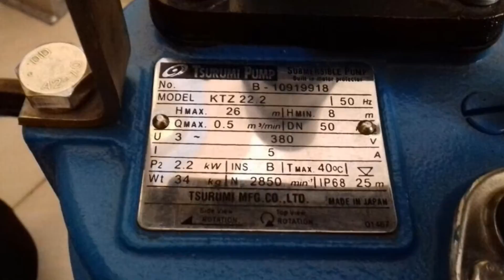Bán BƠM CHÌM 11KW-0962.612.463.máy bơm nước thải KTZ 611, máy bơm hố móng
VPGD : Phòng 1411, Tòa CT6C, KĐT Xa La, HàĐông, HàNội
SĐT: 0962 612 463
* Ứng dụng :
Bơm chìm, bơm chìm khai thác nước ngầm
Bơm hố móng, bơm cát, bơm bùn tuần hoàn, bơm nước mặn
Bơm bùn hố móng công trinh, bơm bùn đặc,.
Bơm thoát nước tầng hầm, bơm bể lắng, bơm hố thu,
Bơm chìm chống ngập úng trong các tòa nhà, công trình giao thông, hầm mỏ. Bơm nước thải chuồng trại chăn nuôi gia súc
* Sản phẩm thông số :
Cột áp: 16.5 – 20.0 m
Thân bơm được làm bằng gang gang xám
Trục bơm: được làm bằng thép không rỉ.
Cánh bơm bằng thép
Công suất : 1.5 – 11KW
* Model :

Các model tiêu biểu: +máy bơm nước thải tsurumi ktz21.5 (hõngả : 50 , công suất : 1.5kW)
+máy bơm tsurumi ktz22.2 (họng xả : 50 mm, công suất : 2.2kW)
+bơm nước thải tsurumi ktz32.2 (họng xxả : 75mm, công suất : 2.2kW)
+bơm chìm nước thải tsurumi ktz23.7 , (họng xả : 50 mm, công suất : 3.7kW, máy bơm đẩy cao trên 30 m )
+bơm chìm tsurumi nhạt ktz33.7, ktz 43.7 (công suất : 3.7kW, họng xả ; 80/ 100 mm)
+bơ chìm hố móng tsurumi ktz45.5, ktz35,.5 (cong suất : 5.5kW, họng xả : 100/ 80 mm)
+bơm hố móng công nghiệp tsurumi ktz47.5 , ktz67.5 (công suất : 7.5kW, họng xả : 100/ 150 mm)
+ bơm bùm nước thải tsurumi ktz411, ktz611(11kw/ 380V)
máy bơm tsurumi dòng B :
máy bơm nước thải có lưu lượng và cột áp cao :
máy bơm tsurumi 80B21.5 : (công suất :1.5kW/ 380V. 12-60 m3/h / 13.5-2 m)
Máy bơm nước thải Tsurumi

Hãng sản xuất: Tsurumi

Xuất xứ: Nhật Bản

Model: 50PU2.75

Công suất: 0.75 KW

Điện áp: 380V/3 Pha

Lưu lượng: 0.2 m3/phút

Cột áp: 9m

Họng xả: 2 Inch

Xuất xứ: Japan - Nhật Bản

Model: 80PU22.2

Công suất: 3HP

Điện áp sử dụng: 380 V/3Pha

Kích thước họng xả: 3 Inch

Nhiệt độ chất lỏng bơm: 0 - 40°C